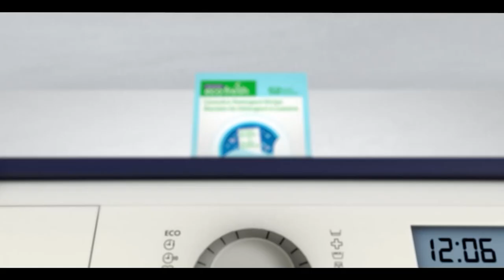Pakistan News Bulletin with Waqqar Hussain, March 16, 2022